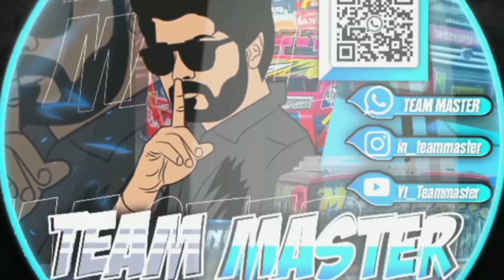New Zedone bus mod review / 2 varient / Free mod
Mod credit 💳:@careeroptions369